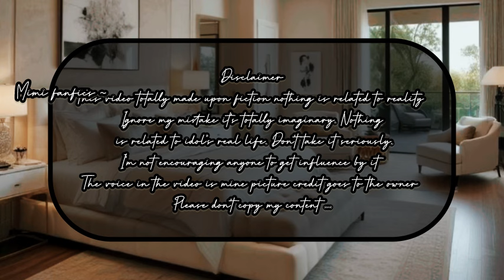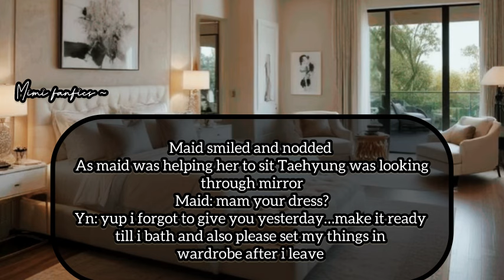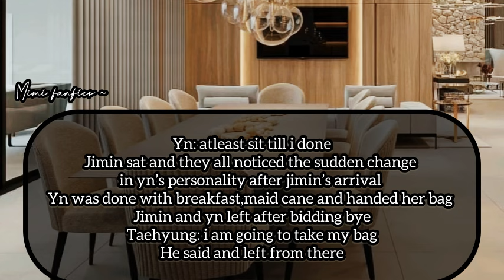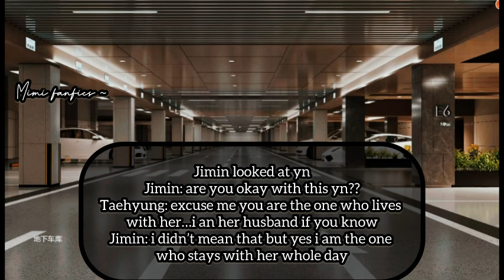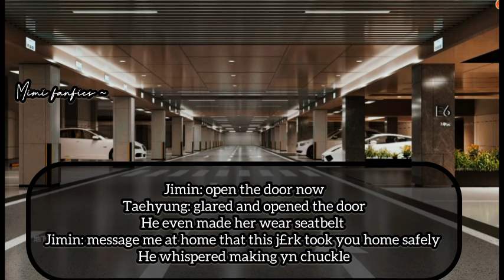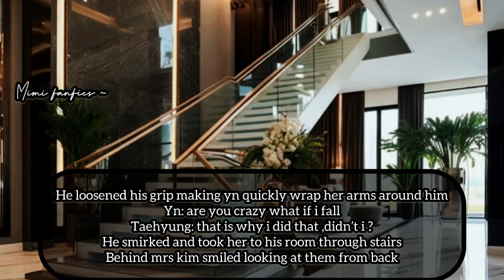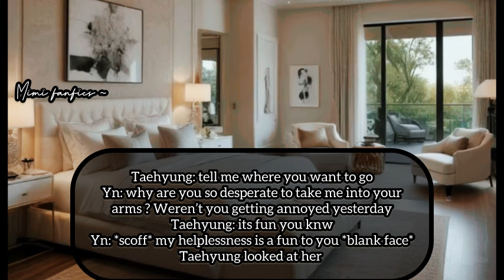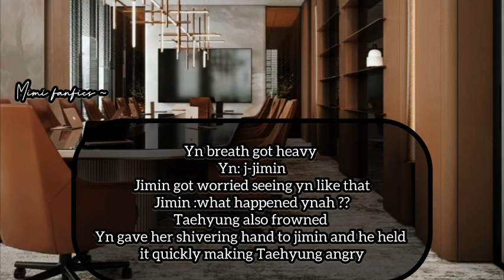𝙒𝙝𝙚𝙣 𝙩𝙝𝙚 𝙧𝙪𝙙𝙚𝙨𝙩 𝘾𝙀𝙊 𝙞𝙨 𝙛𝙤𝙧𝙘𝙚𝙙 𝙩𝙤 𝙢𝙖𝙧𝙧𝙮 𝙖 𝙥𝙖𝙧𝙖𝙡𝙮𝙨𝙚𝙙 𝙜𝙞𝙧𝙡 𝙬𝙞𝙩𝙝𝙤𝙪𝙩 𝙠𝙣𝙤𝙬𝙞𝙣𝙜 𝙨𝙝𝙚 𝙞𝙨 …. 3 | 𝙏𝙖𝙚𝙝𝙮𝙪𝙣𝙜 𝙛𝙛